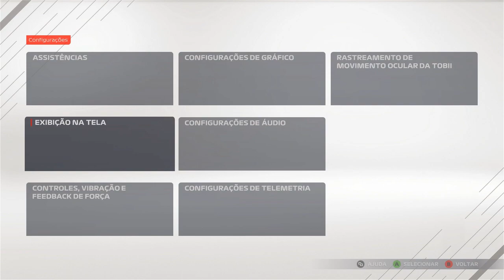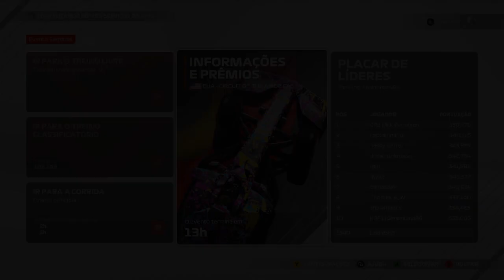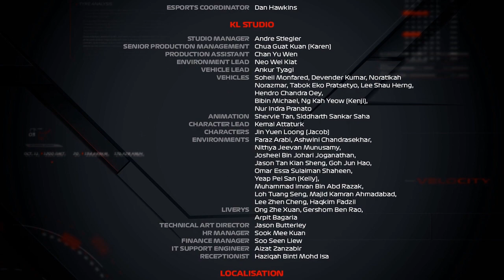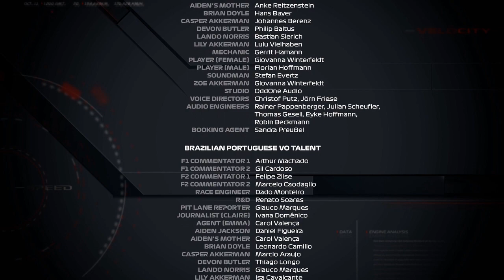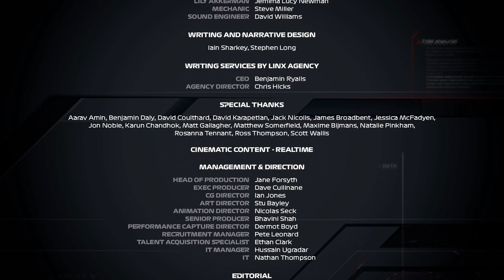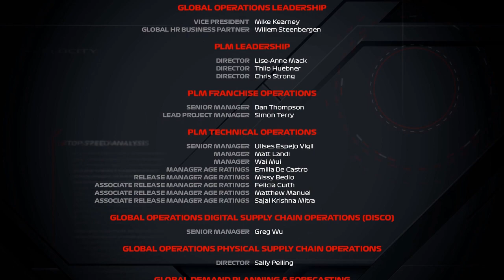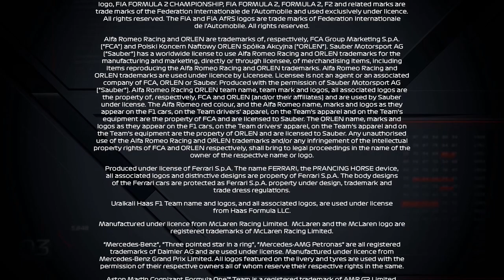(OST) F1 2021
Tracklist:

(0:00) Start
(1:01) Main Menu
(3:18) Options
(5:28) Showroom
(8:45) Customization
(10:45) Multiplayer
(14:15) Grand Prix
(16:15) Time Trial
(18:34) Braking Point - Career Mode
(21:41) Loading
(22:42) Credits

F1 2021 is the official video game of the 2021 Formula One and Formula 2 Championships developed by Codemasters and published by EA Sports. It is the fourteenth title in the F1 series by Codemasters and the first in the series published by Electronic Arts under its EA Sports division since F1 Career Challenge in 2003, after Codemasters was acquired by Electronic Arts just a few months before the trailer was released.

The game was released for Microsoft Windows, PlayStation 4, PlayStation 5, Xbox One and Xbox Series X/S on 16 July 2021. The deluxe edition was launched three days earlier on 13 July 2021.